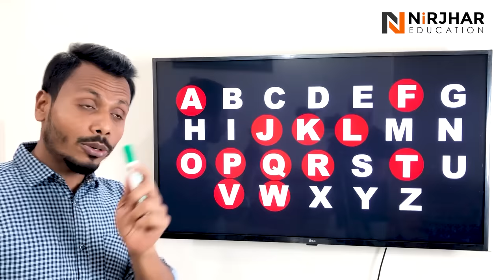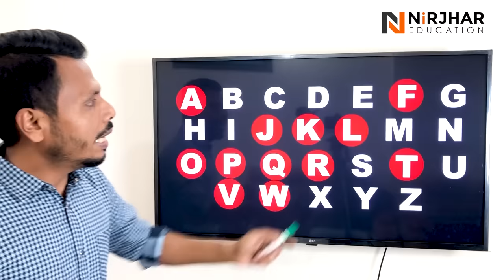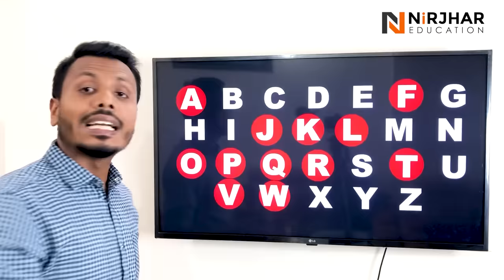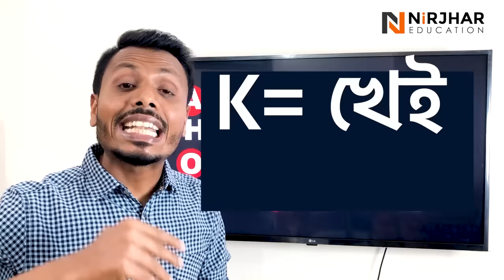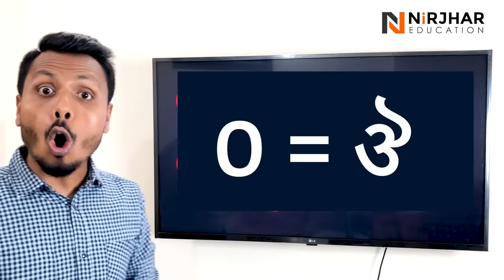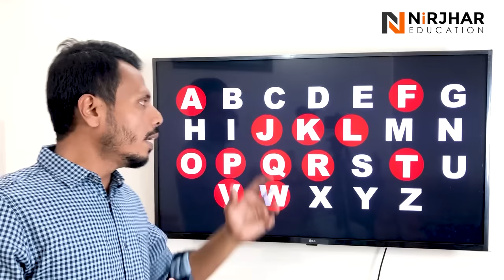Alphabet Pronunciation | A to Z Pronunciation in Bangla | Alphabet Pronunciation in British English